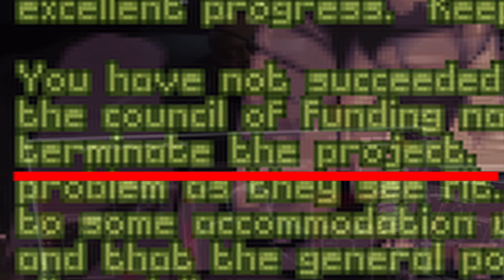The Council of Funding Nations makes a mistake (X-COM)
they done goofed